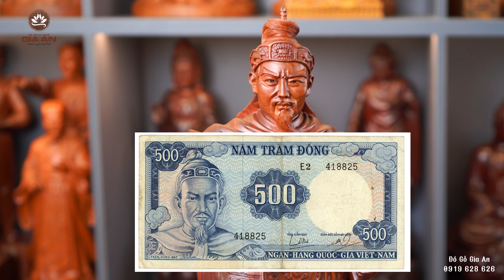Tượng Hưng Đạo Đại Vương Trần Quốc Tuấn, Vị Anh Hùng Tiêu Biểu Của Dân Tộc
Hưng Đạo Đại Vương Trần Quốc Tuấn là vị anh hùng tiêu biểu của dân tộc ta, người đã có công lớn 3 lần lãnh đạo nhân dân ta chiến thắng quân Nguyên Mông xâm lược.
Đặt tượng Trần Hưng Đạo trong gia đình không chỉ giúp cho không gian trở lên trang trọng mà còn thể hiện được sự biết ơn, tôn trọng đối với vị anh hùng của dân tộc.
Xưởng sản xuất: Xưởng gỗ Gia An, Hải Minh, Hải Hậu, Nam Định
Cửa hàng: Số 24B ngõ 66 Tân Mai, Hoàng Mai, Hà Nội